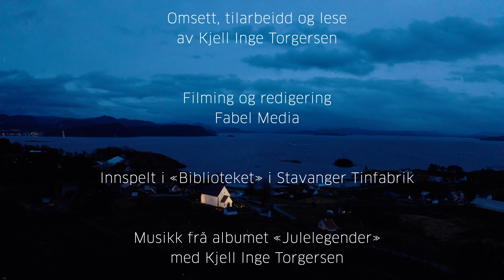Kjell Inges Julelegender-kalender🌟Luke 2🌟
«Det som skjedde på Öved.»

Og her er bakomfilmen til Julelegender-kalenderen:
Tusen og ein takk til @fabel for filming og redigering!